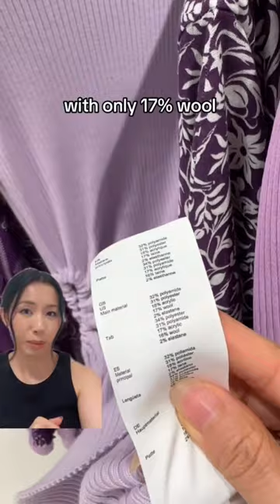Maje vs Sandro